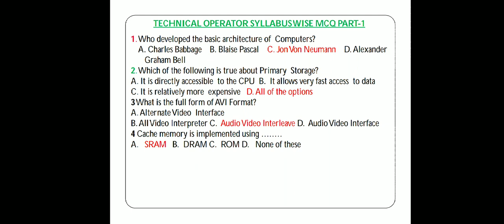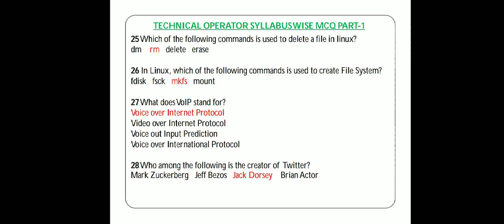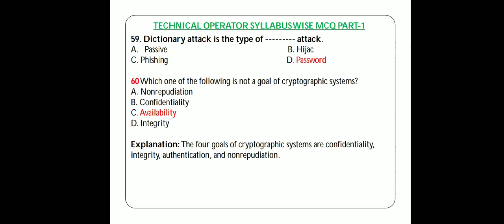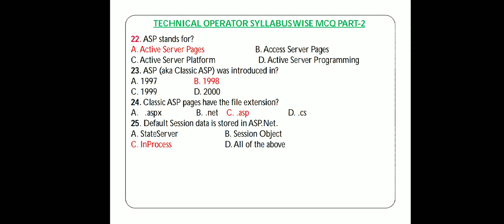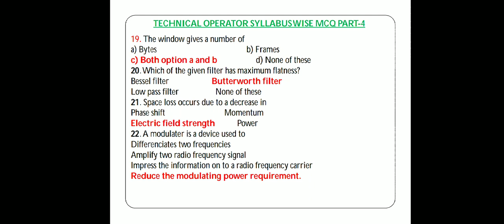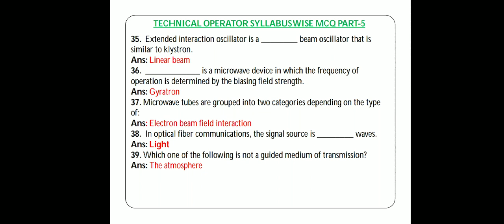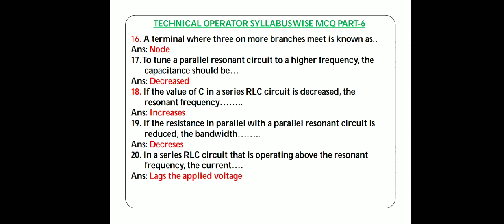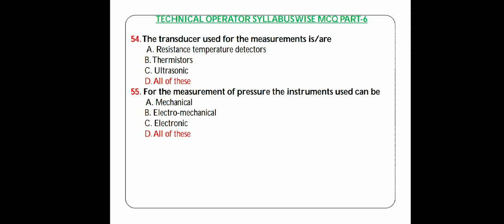technical operator IMP MCQ part- 1 to part 6 Rivision@Gujarat police Technical operator bharti 2021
technical operator syllabus wise IMP MCQ part- 1 to part 6 Rivision Gujarat police Technical operator bharti 2021

technical operator syllabus wise IMP MCQ part- 5 Gujarat police Technical operator bharti 2021

technical operator in gujarat police old paper

technical operator

technical operator IMP MCQ

mitesh edu corner

technical operator bharti 2021

wireless PSI exam old paper solution

draadloos PSI -eksamen

وائرلیس PSI امتحان

వైర్లెస్ PSI పరీక్ష
Vairles PSI parīkṣa

การสอบ PSI แบบไร้สาย
Kār s̄xb PSI bæb rị̂ s̄āy

draadlose PSI -eksamen

اختبار PSI اللاسلكي
aikhtibar PSI allaasilki

անլար PSI քննություն
anlar PSI k’nnut’yun

ওয়্যারলেস পিএসআই পরীক্ষা
Ōẏyāralēsa pi'ēsa'ā'i parīkṣā

无线PSI考试
Wúxiàn PSI kǎoshì

trådløs PSI -eksamen

langaton PSI -tentti

examen PSI sans fil

drahtlose PSI-Prüfung

ασύρματη εξέταση PSI
asýrmati exétasi PSI

વાયરલેસ PSI પરીક્ષા
Vāyaralēsa PSI parīkṣā

वायरलेस पीएसआई परीक्षा
vaayarales peeesaee pareeksha

esame PSI wireless

ワイヤレスPSI試験
Waiyaresu pusai shiken

ನಿಸ್ತಂತು PSI ಪರೀಕ್ಷೆ
Nistantu PSI parīkṣe

wireless PSI nito

वायरलेस PSI परीक्षा
Vāyaralēsa PSI parīkṣā

वायरलेस PSI परीक्षा
Vāyaralēsa PSI parīkṣā

ਵਾਇਰਲੈੱਸ PSI ਪ੍ਰੀਖਿਆ
Vā'iralaisa PSI prīkhi'ā

беспроводной экзамен PSI
besprovodnoy ekzamen PSI

examen PSI inalámbrico

வயர்லெஸ் பிஎஸ்ஐ தேர்வு
Vayarles pi'esai tērvu

వైర్లెస్ PSI పరీక్ష
Vairles PSI parīkṣa

وائرلیس PSI امتحان ni